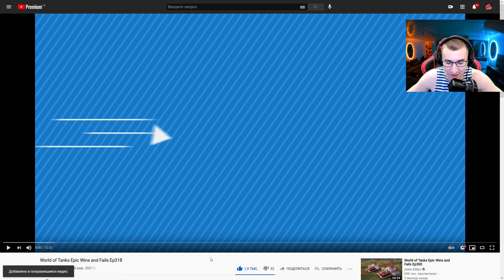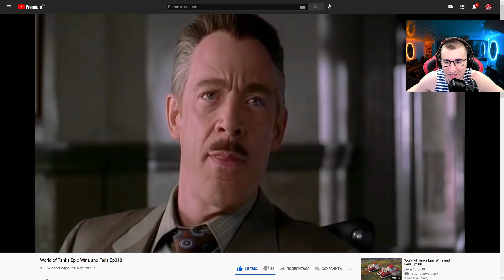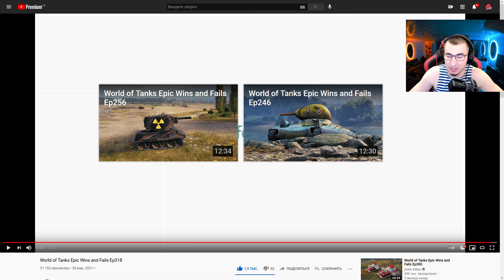БЛАДИ СМОТРИТ Угар и ПРИКОЛЫ В World of Tanks #318